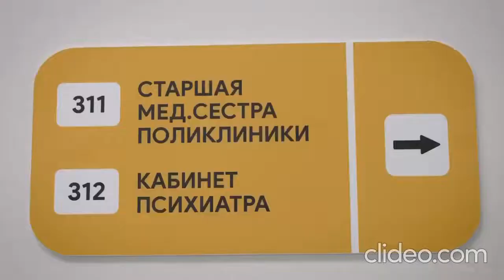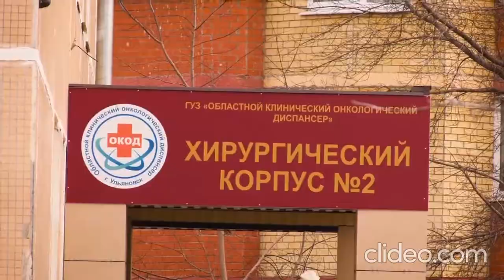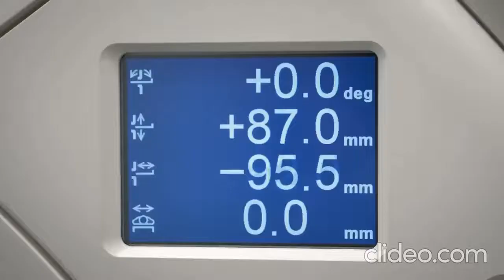rolik xOBB1UEq 1